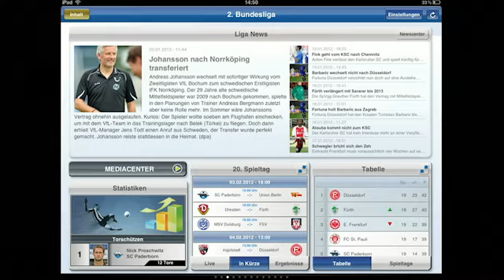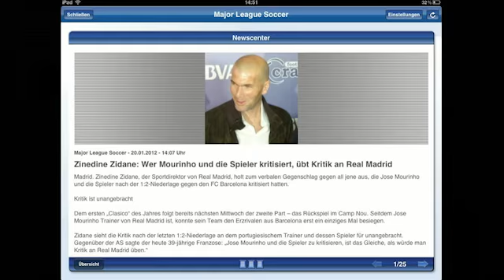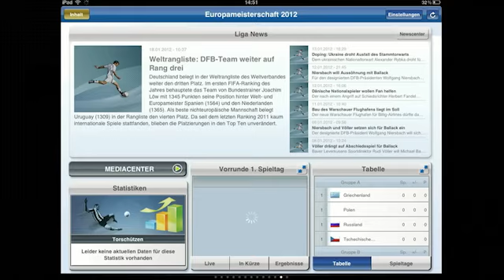Game One - Appklusiv: Ein dreierpack Apps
Unser hübsches Redaktionspaar Hauke und Tim checkt drei Gratis-Apps aus. Zwei davon sind “Paper Toss 2.0” und “iLiga”. Das dritte Applein ist noch geheim, kommt aber als zweite App in diesem Video vor. Das wird stark. Richtig, richtig stark. Und ja; Die Jungs haben KEINE Ahnung von Fußball. Gar keine Ahnung.